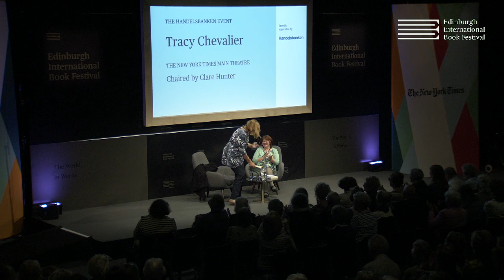Tracy Chevalier speaks to Clare Hunter at the Edinburgh International Book Festival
Two decades after Girl with the Pearl Earring, Tracy Chevalier is back with another finely rendered story of women. Refusing to tend endlessly to her grieving mother after the Great War, Violet Speedwell begins a new life among the embroiderers of Winchester Cathedral; a community of supportive women in which she hopes to grow. Chevalier discusses her novel and the power of sewing with Clare Hunter, author of Threads of Life, in this event filmed live at the 2019 Edinburgh International Book Festival.